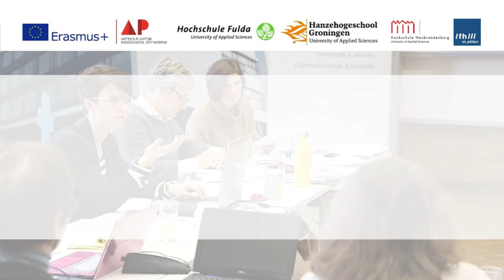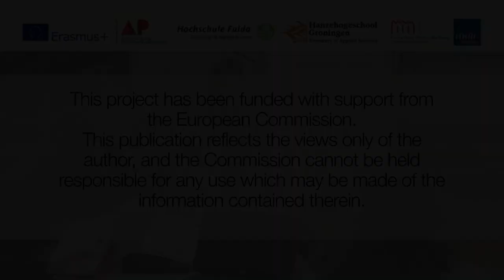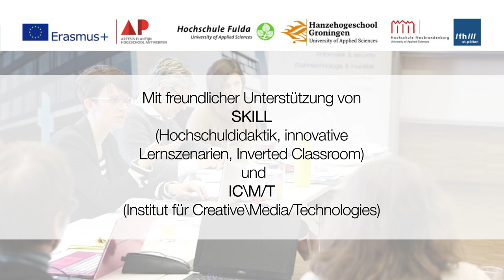IMPECD - Improvement of Education and Competences in Dietetics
This European project aims to improve the quality and relevance of dietetic bachelor programs in Europe. Five Universities of Applied Sciences in Antwerp (BE), Fulda (DE), Groningen (NL) and Neubrandenburg (DE) collaborate under the lead of St. Pölten (AT) to create an innovative Massive Open Online Course (MOOC).
Based on a unified Dietetic Care Process (DCP) students can train on ten different virtual patients to practice dietetics as well as transversal skills like clinical reasoning, problem solving, collaborative and interdisciplinary working.
The developed product (MOOC) can be used by professionals too, and supports Lifelong Long Learning throughout Europe.